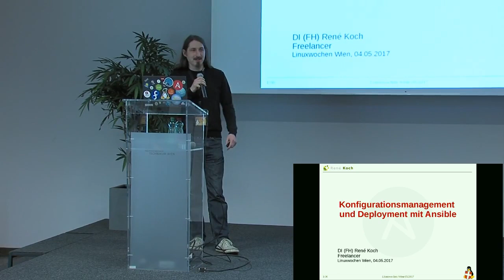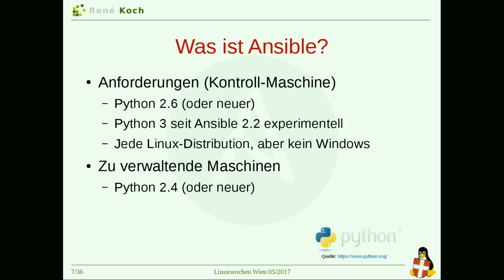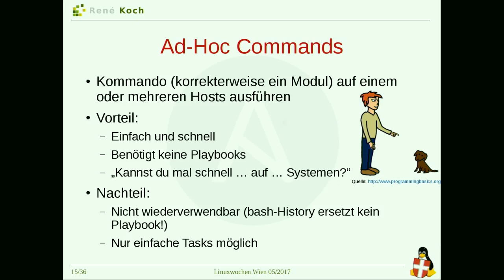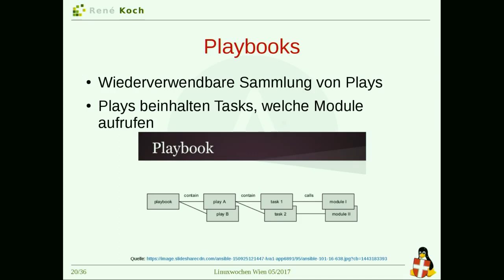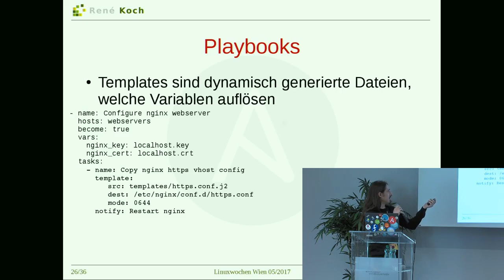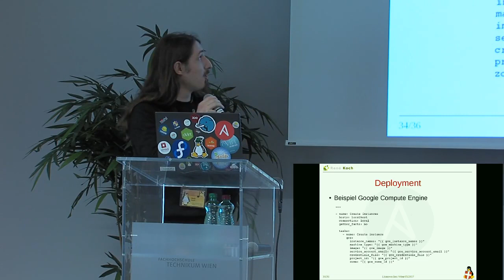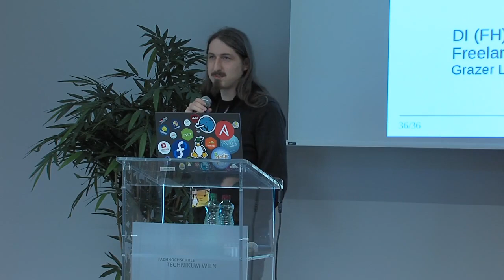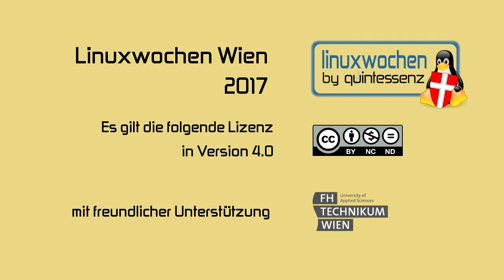LWW17: Konfigurationsmanagement und Deployment mit Ansible - René Koch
Das Konfigurieren von Systemen sowie Deployen von VMs oder Anwendungen ist vielfach ein sehr zeitaufwendiges Unterfangen. MIt Ansible werden diese manuellen Schritte automatisiert. In diesem Vortrag wird mit praktischen Beispielen Ansible vorgestellt.

Ansible ist ein IT Automatisierungs-Tool. Es kann Systeme konfigurieren, Software ausrollen und komplexe IT Tasks orchestrieren.

Das Hauptziel von Ansible ist die Einfachheit. Weiters hat Ansible einen starken Fokus auf Sicherheit und Zuverlässigkeit, verwendet OpenSSH für den Verbindung zum Ziel-System and eine Sprache, welche auf gute Lesbarkeit und Audits optimiert wurde.